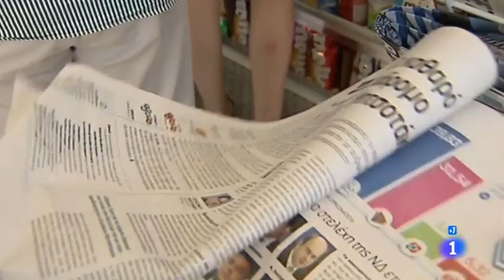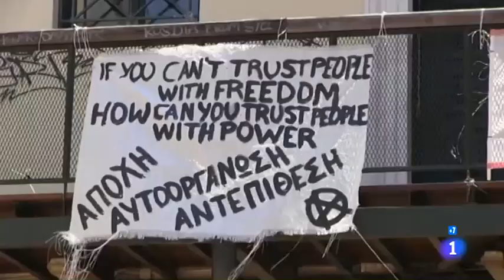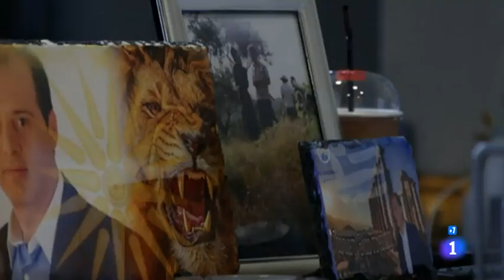El oráculo griego. Informe semanal 13/7/19